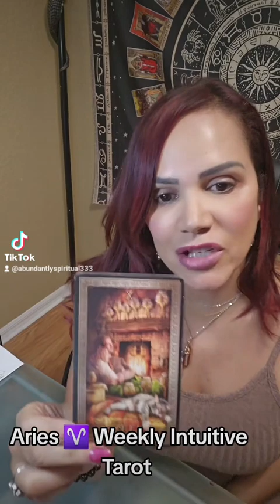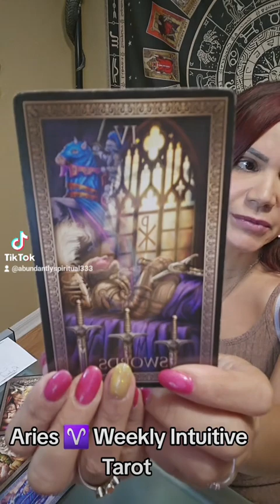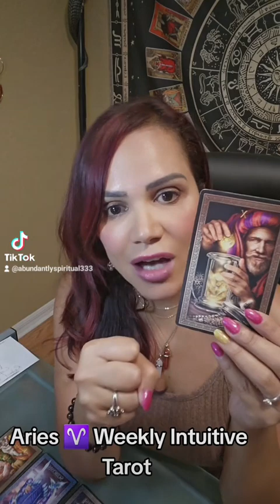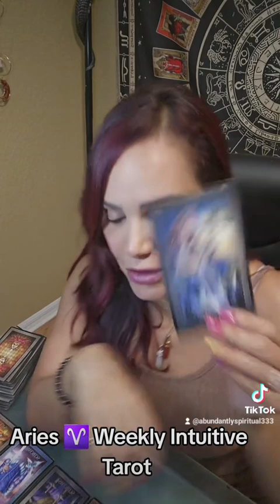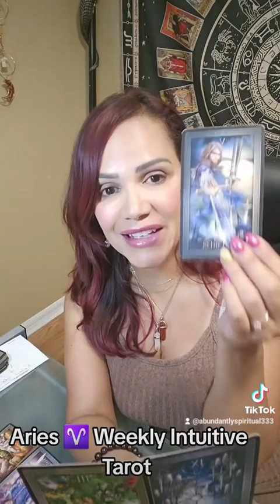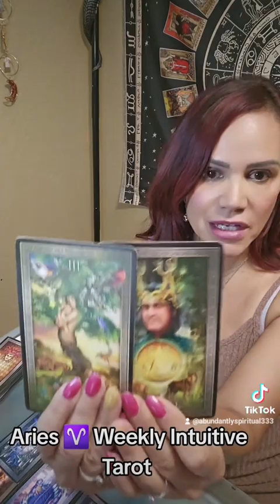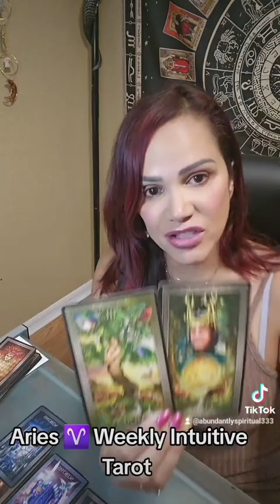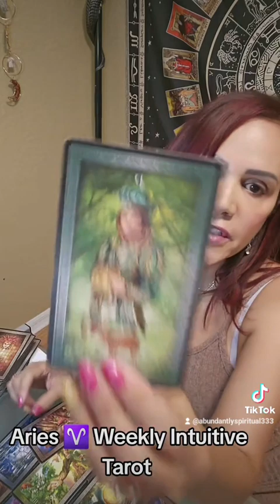Aries ♈️ Weekly Intuitive Tarot